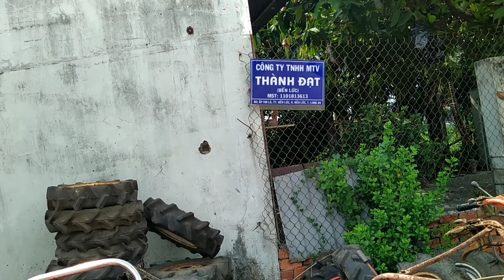E7 - k7 Kubota sên giữa đẹp như trong thùng 0886356707